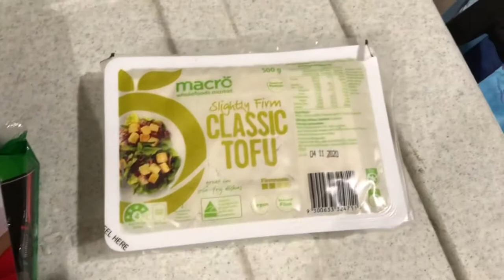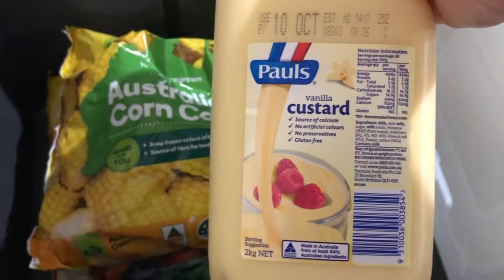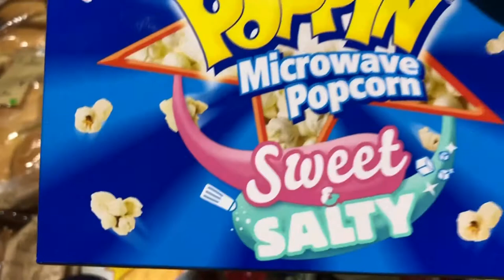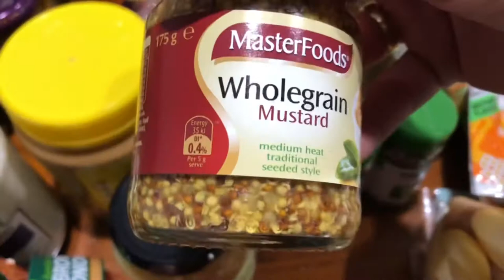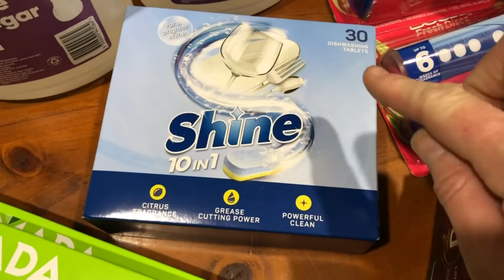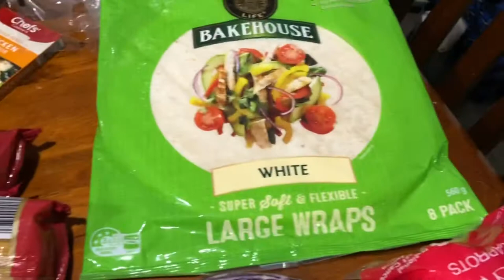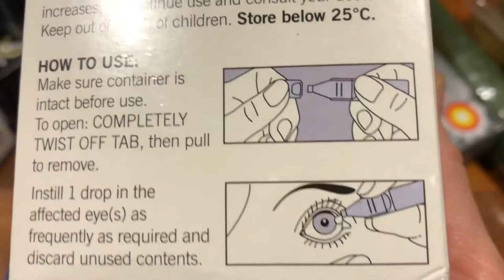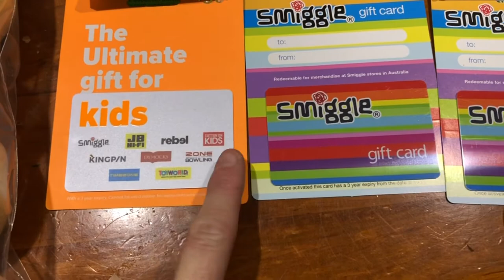HUGE GROCERY HAUL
Hi everyone this is another grocery haul for my family of 6 we live in the bush so theres no shops right near us i miss Aldi not being 2 minutes away instead its 2 hours away 😞
Music
Jungle - Norimaki · [Free Copyright-safe Music]